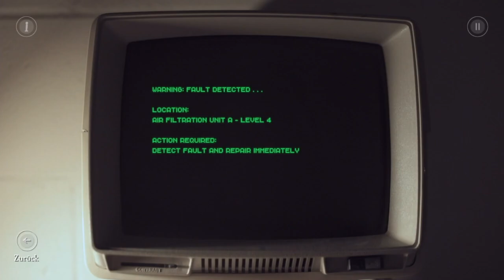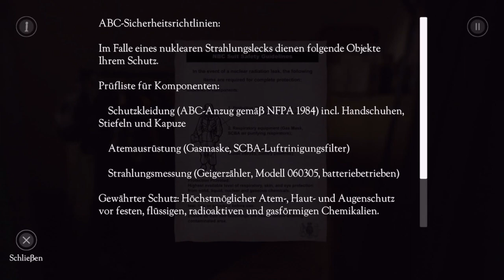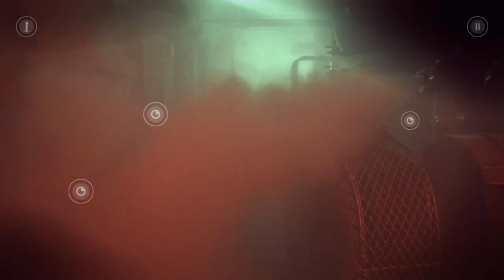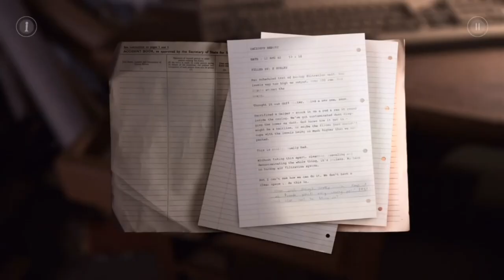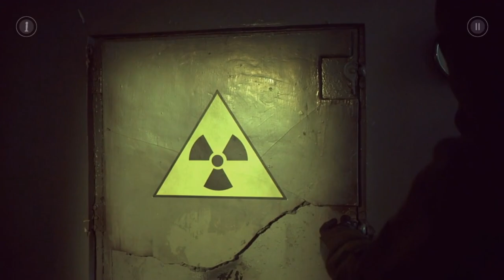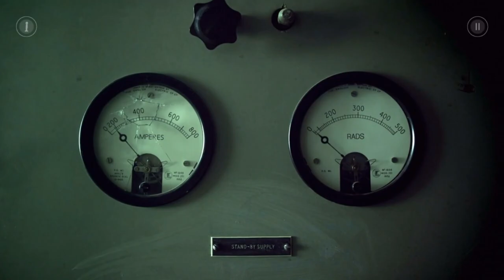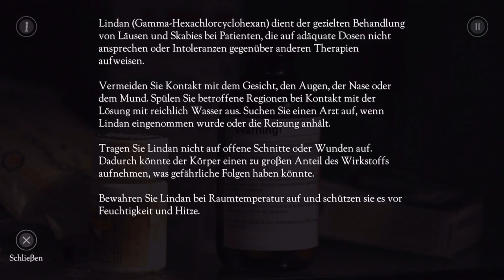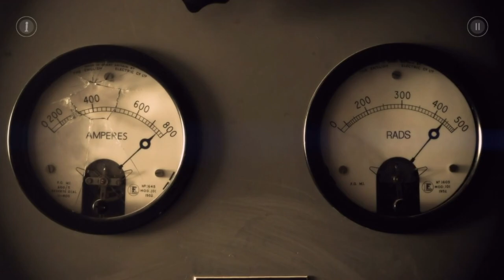THE BUNKER #2 - Nichts für schwache Nerven: Fieses Unglück beim Luftfilter-Wechsel (iOS/Steam)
In The Bunker sind wir der letzte Überlebende einer postatomaren Apokalypse. Das von Kritikern gefeierte Spiel feiert nun sein App-Debut. Fabian hat sich den spannenden Spielfilm einmal näher angeschaut und wagt sich im zweiten Teil des Let's Plays hinunter auf Ebene 4 des Bunkers. Dort muss ein Luftfilter gewechselt werden. Doch dabei passiert ein fieses Unglück und unser Held muss sich selbst auf der Krankenstation versorgen.

Aus dem AppStore:
"Der von der Kritik gefeierte Konsolenhit ""The Bunker"" ist jetzt auch für iOS erhältlich. Das packende, in einem Atombunker angesiedelte, Live-Action-Abenteuer stammt aus der Feder der Autoren und Spieldesigner von The Witcher, Broken Sword und SOMA. Mit Darstellern aus ""Der Hobbit"", ""Penny Dreadful"" und ""Game of Thrones""

Nominiert für fünf Videospiel-Auszeichnungen und Horror Game of the Year 2016 bei den SHD Awards. Die Kurzfilm-Version von The Bunker wird im Rahmen der Internationalen Filmfestspiele von Cannes 2017 gezeigt.

Als letzter Überlebender in einem Atombunker bewahrt sich John allein durch seine tägliche Routine einen klaren Verstand. Als schließlich aber Alarm ausgelöst wird, beginnt sein Verstand, sich selbst zu zerstören. Dringe in längst vergessene Bereiche vor, lege unterdrückte Kindheitserinnerungen frei und lüfte die dunklen Geheimnisse des Bunkers.

The Bunker ist ein Live-Action-Erlebnis, das in einem stillgelegten Atombunker der Regierung gedreht wurde. Die Story stammt aus der Feder der Autoren von The Witcher und Broken Sword. Die unglaubliche Besetzung besteht aus Adam Brown (Der Hobbit), Sarah Greene (Penny Dreadful) und Grahame Fox (Game of Thrones).

Lob für die Konsolenversion von The Bunker:
- ""Den Beteiligten lag dieses Spiel wirklich am Herzen, und das sieht man - legendär.” 10/10 - Brash Games
- ""Spannende Geschichte voller Überraschungen. Ausgezeichnete Darsteller, stilistisch und künstlerisch sehr gut gemacht … eindringlicher Soundtrack."" - GameReactor
- ""Unglaublich fesselnde Geschichte, brillante und emotionale Darsteller und ein realistischer Schauplatz, dessen Erkundung Spaß macht."" - Games Spew"